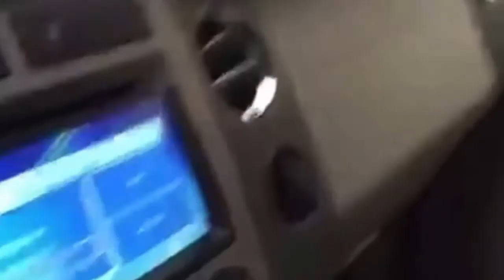MUST SEE 5 WORSTSANDSTORM Arizona,Kuwait And Saudi Arabia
If you enjoyed watching this video on some of the worst sandstorms to hit Arizona, Kuwait and Saudi Arabia …